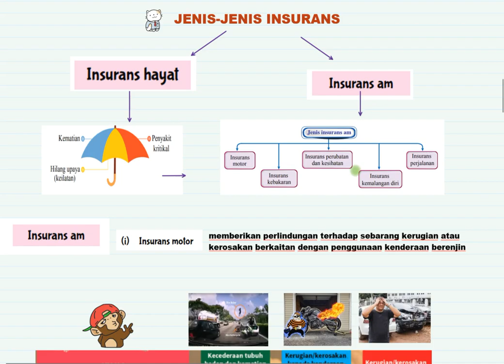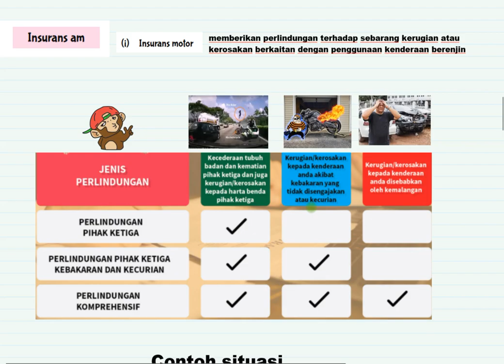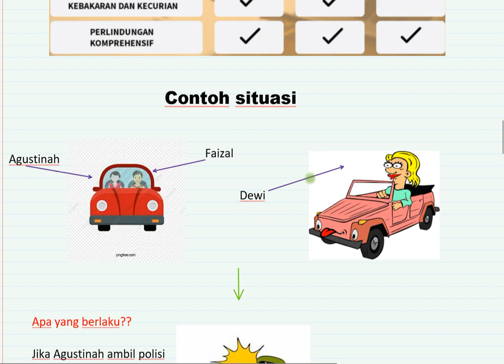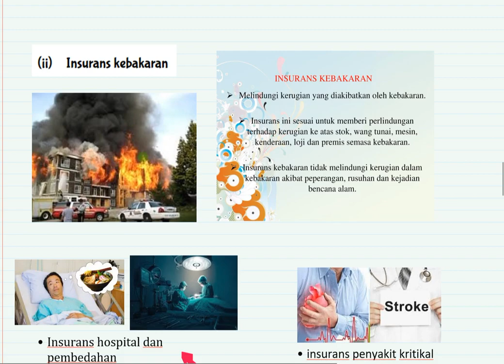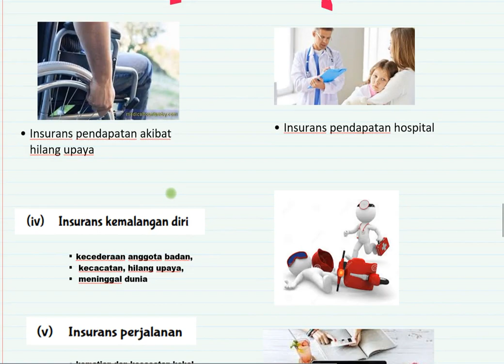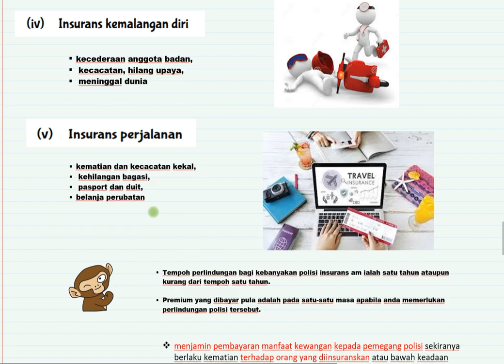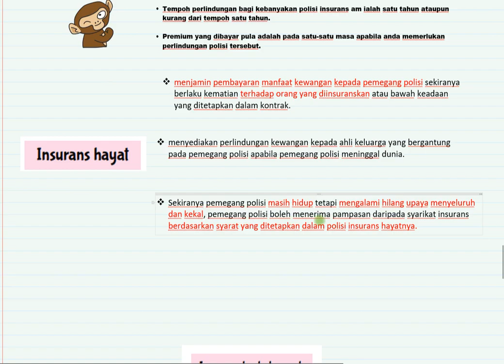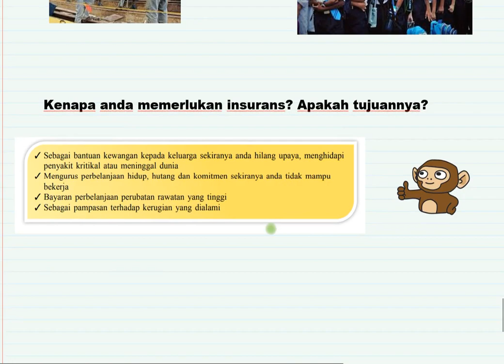Matematik Pengguna -Siri 2